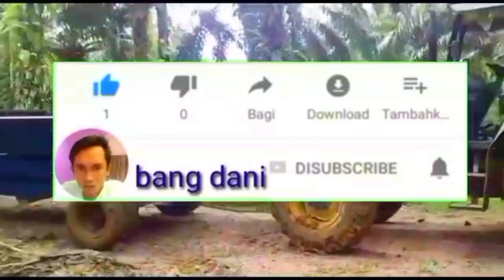pruning sawit pokok rendah seperti setan